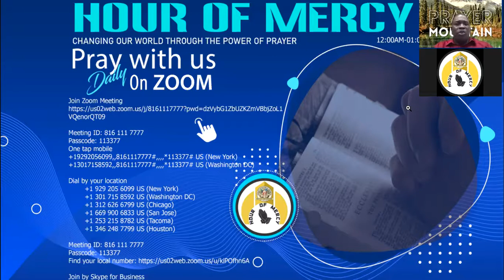Morning Hour of Mercy 2021-06-30 00.21.06 Abayomi Ademuwagun